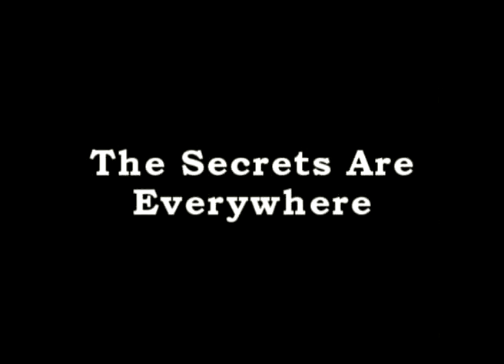Visions of Emma Sutro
we saw her
in the spaces beneath the bark
in the crashing waves
in the bubbles of light
she reached to us,
like light reaches for darkness
like the past reaches for the now...

In 1881, Adolf Sutro purchased 22 acres of undeveloped land at the edge of the city, which included a promontory overlooking the Cliff House and Seal Rocks with breathtaking views of the Pacific Ocean, Mount Tamalpais, and the Golden Gate. Taking advantage of the views, Sutro turned this property into Sutro Heights, an elaborate public garden that was filled with decorated flower beds, statues, forests and vista points. Sutro built his home on a rocky ledge overlooking the Cliff House and Seal Rocks just south of Point Lobos and north of Ocean Beach. The grounds consisted of a spacious turreted mansion, a carriage house and out buildings set in expansive gardens. The estate dominated the area. By 1883, Sutro opened his gardens to the public and allowed strolling the grounds for the donation of a dime. That small fee helped to pay the fifteen gardeners he employed to maintain the grounds. Adolph Sutro died in 1898, land rich but cash poor following his frustrating tenure as Mayor of San Francisco. His daughter Emma lived on the estate at Sutro Heights until her death in 1938.